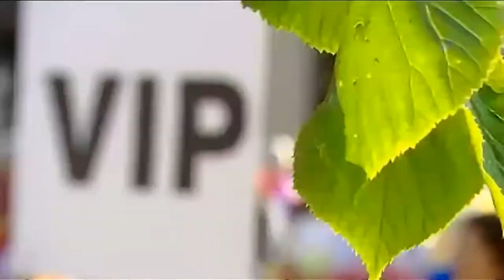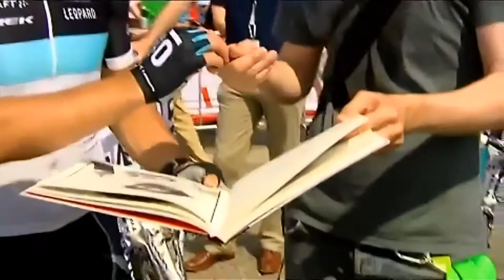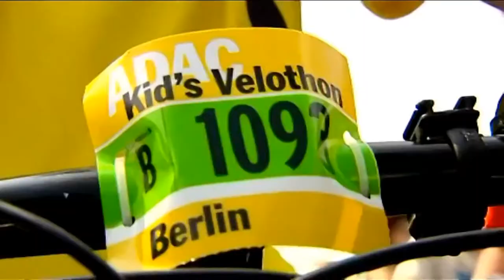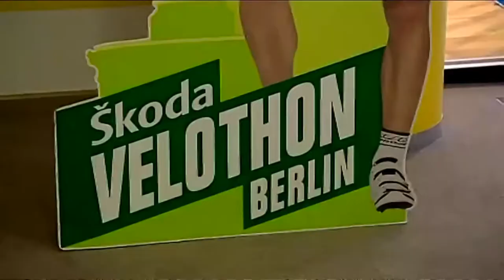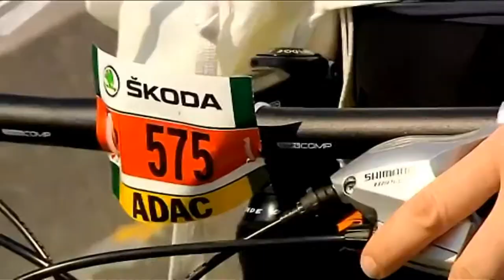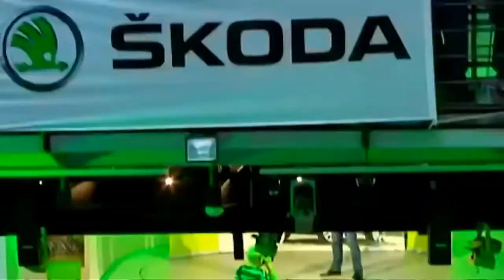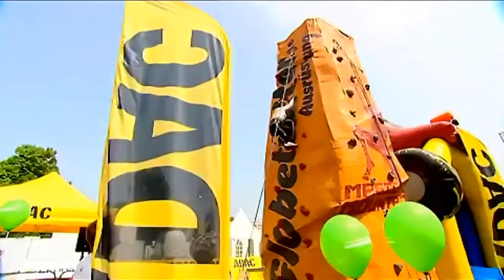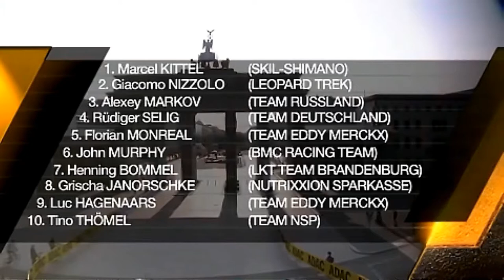Tribute to Marcel Kittel UCI EuropeTour 1.1 ProRace Berlin 2011